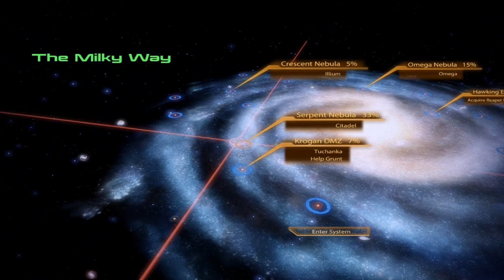Mass Effect 2 Failthrough Part 102